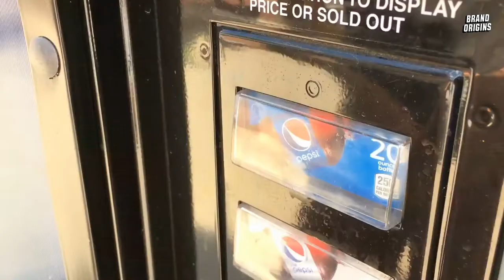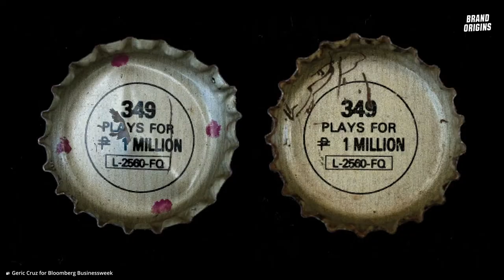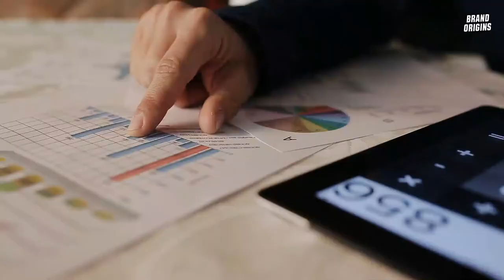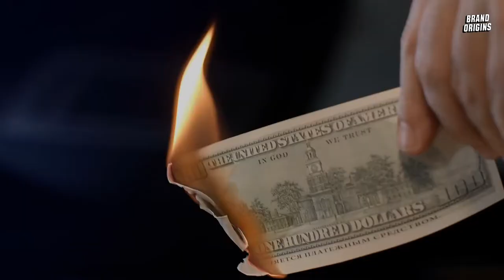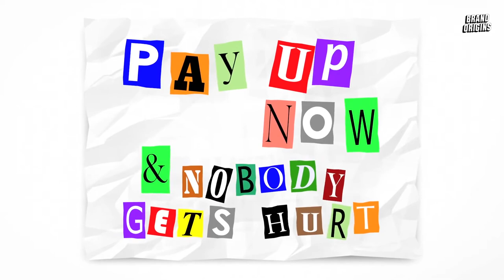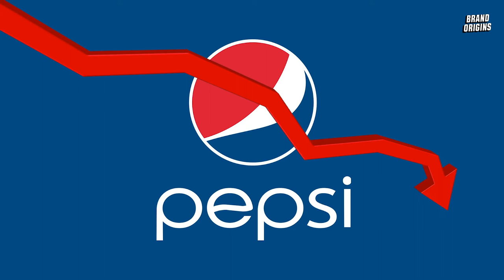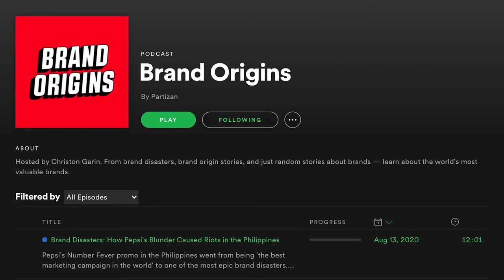How Pepsi Caused Riots in the Philippines (Advertising Fail)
Pepsi's Number Fever promo in the Philippines went from being 'the best marketing campaign in the world' to one of the most epic brand disasters. This is a story about one of Pepsi's biggest advertising fails.